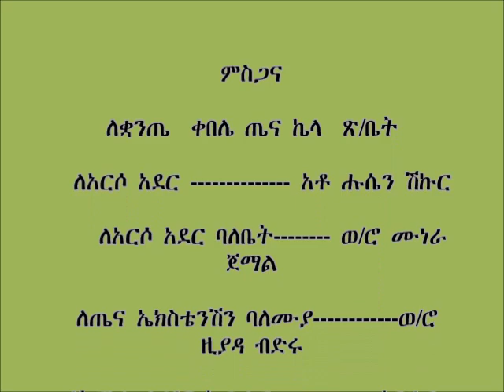Geta_ Child Feeding Practices With Potato Based Recipe T2